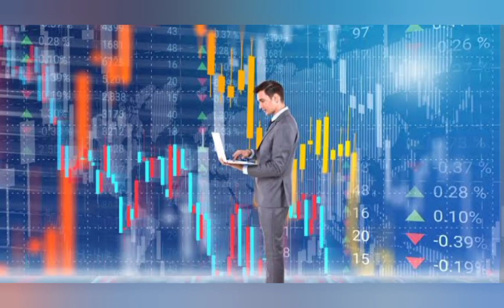vedanta raise upto rs 500 crore via debentures